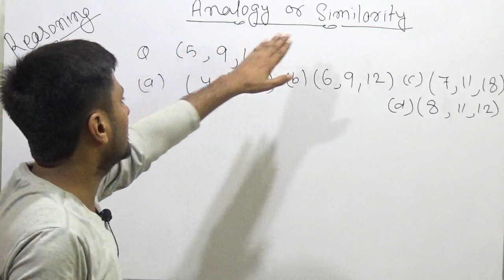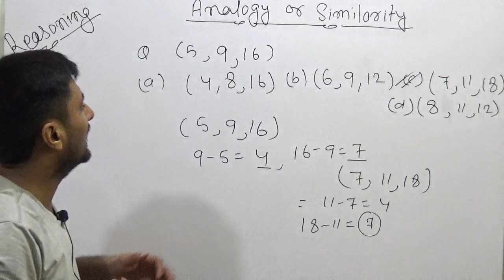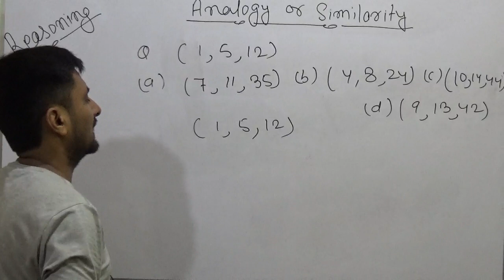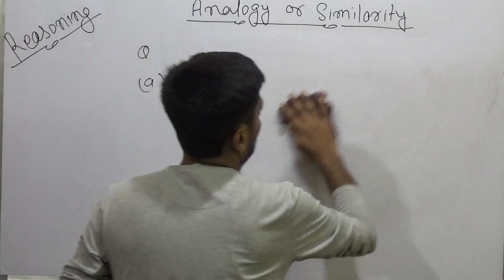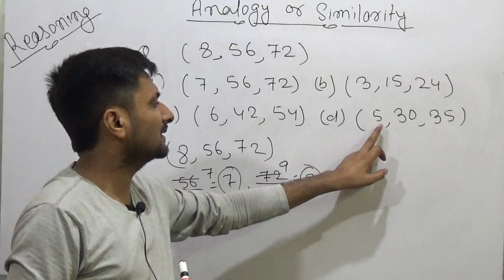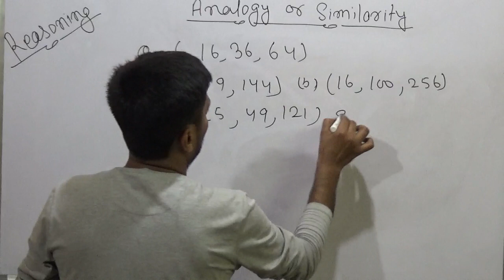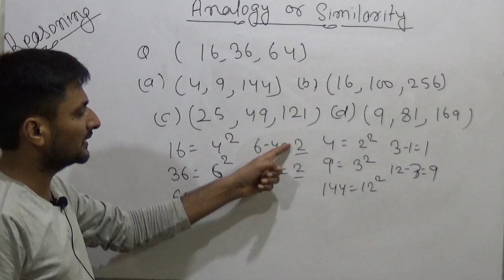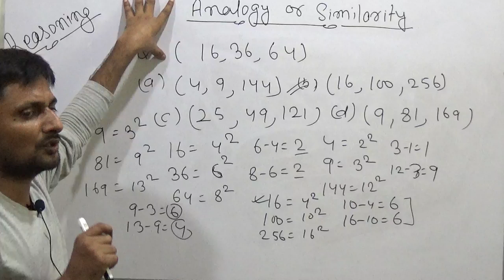REASONING| ANALOGY OR SIMILARITY| 6| SSC| UPSC| BANK |RAILWAY AND OTHERS by RUPESH KUMAR SINGH